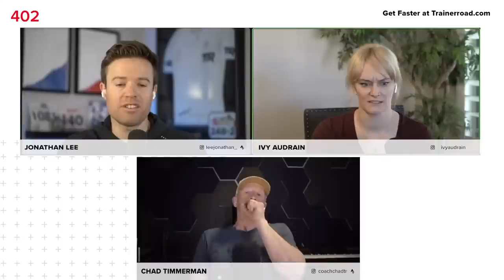Burn More Calories, Threshold Workouts, Crosswinds, and More – Ask a Cycling Coach 402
Share the podcast with your friends, and rate it 5-stars!

TOPICS COVERED IN THIS EPISODE:

(0:00) Welcome!
(0:28) How to use TrainerRoad to burn more calories
(21:43) Do tall riders suffer more at altitude?
(45:01) What causes Adaptive Training to change my workouts?
(52:36) Nutrition for short races
(01:05:24) What are the goals of different types of threshold workouts?
(01:20:03) Why are crosswinds such a big deal in racing?

TrainerRoad is the #1 cycling training app. No other cycling app is more effective. Over 13,000 positive reviews, a 4.9 star App Store rating.

Adaptive Training from TrainerRoad uses machine learning and science-based coaching principles to continually assess your performance and intelligently adjust your training plan. It trains you as an individual and makes you a faster cyclist.

ABOUT THE ASK A CYCLING COACH PODCAST
Ask a Cycling Coach podcast is a cycling and triathlon training podcast. Each week  USAC/USAT Level I certified coach Chad Timmerman, pro athletes, and other special guests answer your cycling and triathlon questions.